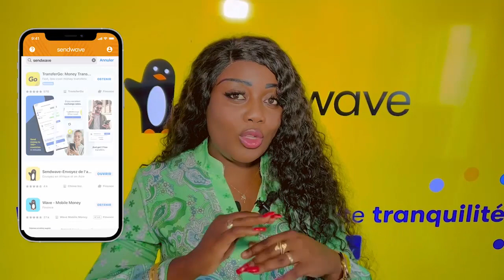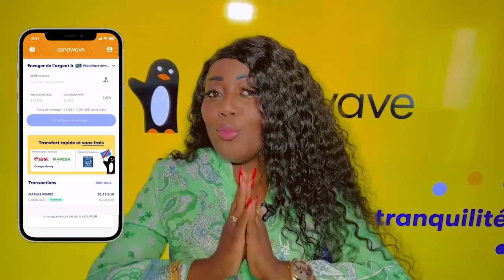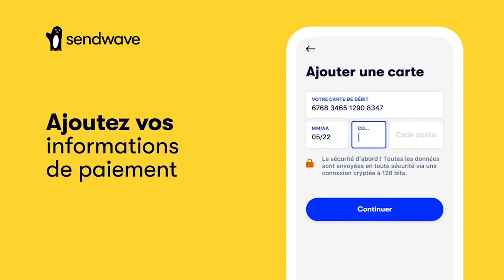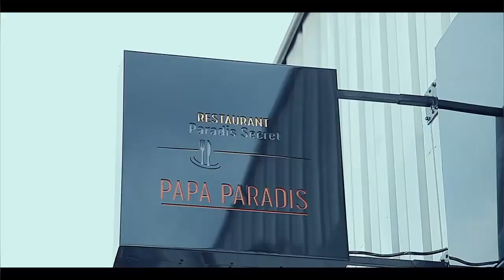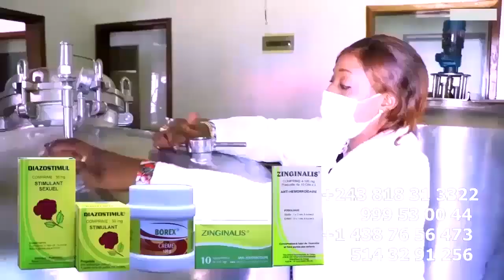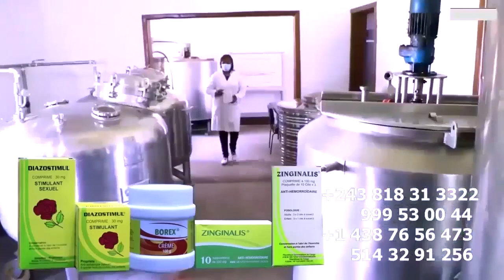Sortie DYNASTIE2 EBOALOTIN Pleure De JOIE Réagit Sur 12,24 FERRE GOLA Abeti CELEO SCRAM et Remercier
Sortie DYNASTIE 2 EBOALOTIN Pleure De JOIE Réagit Sur 12,24 FERRE GOLA Abeti CELEO SCRAM Ét Remercier FERRE